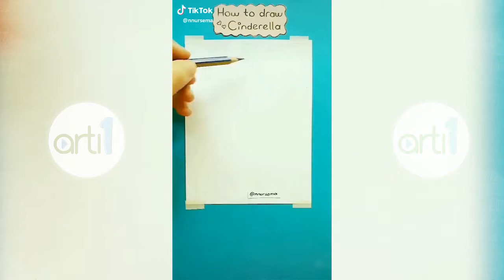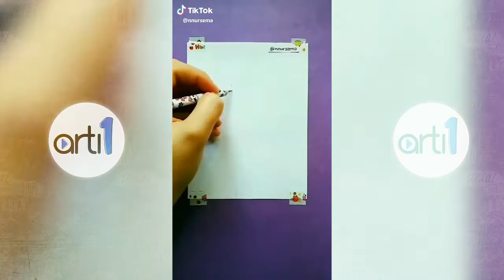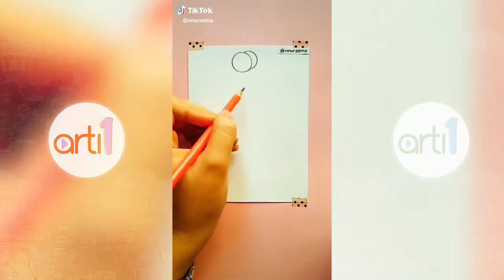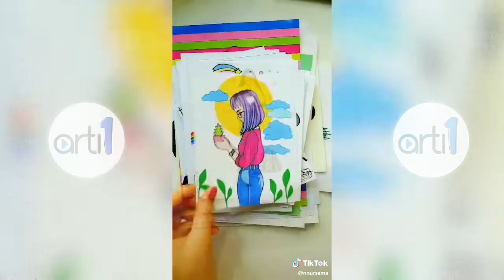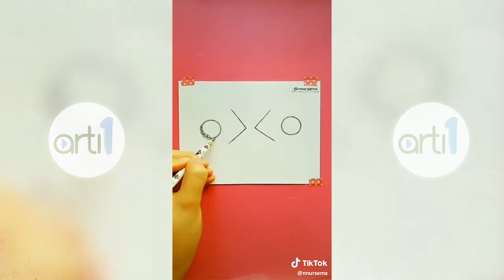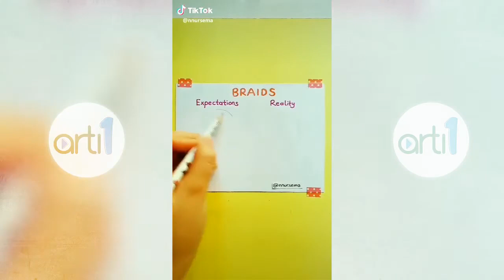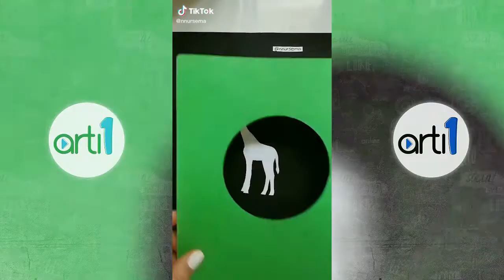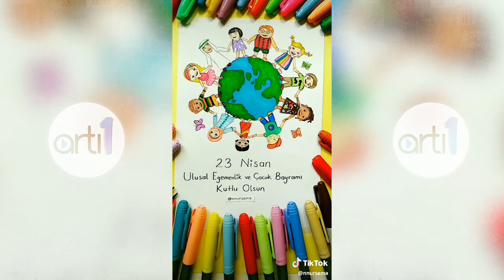NUR SEMA'NIN EN İYİ TİKTOK VİDEOLARI! #6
Herkese merhaba artı1 ekranlarına hoşgeldiniz, bugün sizler için Nur Sema'nın en beğendiğimiz ve sizlerinde beğeneceğinizi düşündüğümüz videoları derledik devamının gelmesini istiyor iseniz yorumlarda bizimle paylaşmayı unutmayın.